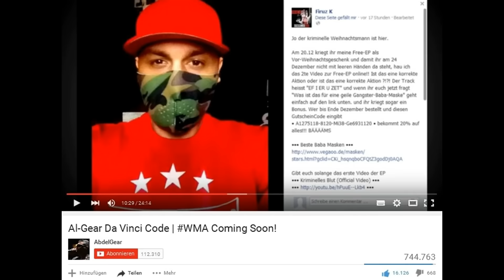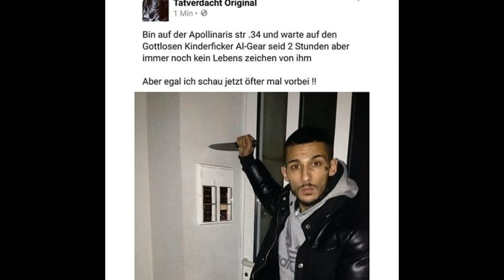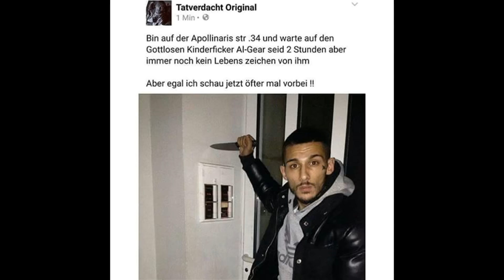"Da Vinci Code 3": Al-Gear & Tatverdacht - Meine Meinung / Analyse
Beat: "Mura Masa - Lotus Eater"